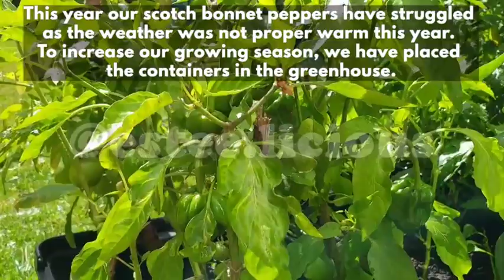The Secret To A Successful Container Pepper Garden: Pepper Update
Bell peppers are easy to grow even for beginners. You can grow them in containers, all they need in a sunny spot and adequate watering. Bell peppers can grow comfortably in small containers but the bigger the container/grow bag the bigger the pepper plant will grow. Always use containers with holes for drainage, holes will allow excess water to drain out this helps to prevent the potting mix from becoming soggy and causing root rot.

Always use high quality seeds to get good results. These were sown from seeds indoors at the beginning of spring and transplanted into the garden.

This year our scotch bonnet peppers have struggled as the weather was not proper warm this year. To increase our growing season, we have placed the container in the greenhouse. To see if we are able to get a bountiful harvest.

Growing peppers and chillies requires regular watering to keep the soil slightly moist, the growing medium should never dry out completely.

After a few weeks and as the plants continue to mature they produce flowers along the stem, which is the beginning of the reproductive stage of growth. Peppers are self fertile, meaning each flower is capable of self-pollinating. This makes growing peppers easy even if you have just one plant.

Shortly after a flower forms, it should begin forming a little bell pepper. Not all flowers will form a pepper and that is completely normal.

At the time of fruiting plants needs more irrigation, give them regular watering to grow well and decrease bursting.

Hope this video encourages you to grow peppers in containers. Growing food, you are growing your own medicine.

Special thanks to our Esteemed Channel Members, we appreciate your continued love and support.
Be sure to watch my playlist on how to grow fruits and vegetables in the UK! I hope this encourages you to grow food today.

Be Inspired to grow food today! Growing food, you are growing your own medicine.

*You can peruse everything on Our Amazon Storefront

*A M A Z O N F A V O R I T E S
Kindly click to shop some of our favourite finds for Influencers, Content Creators, home gardeners and Chefs

My passion - I love cooking healthy African and Intercontinental cuisines using freshly sourced ingredients, for busy families and catering events, now documenting my cooking journey and a bit of organic container gardening, as I love to grow my own fruits, veggies and herbs.